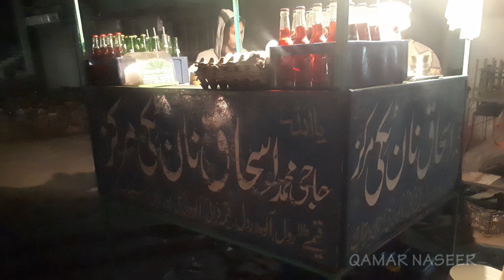Street Food Pakistan || Most Famous & Tasty Rolls in Jhelum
Most famous and tasty street food in jhelum city.